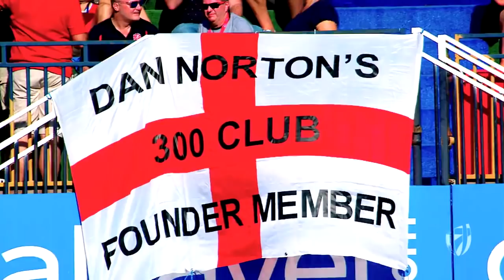Dubai: The Story in Sixty Seconds!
Catch up on the Dubai Sevens with our recap of the best bits.